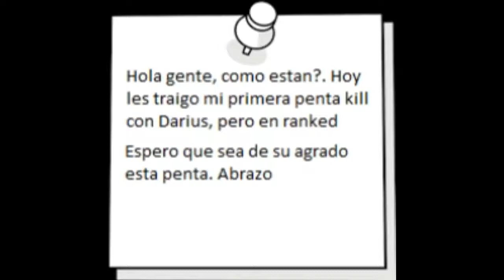League Of Legends -- Darius Bioforjado -- Penta Kill #2